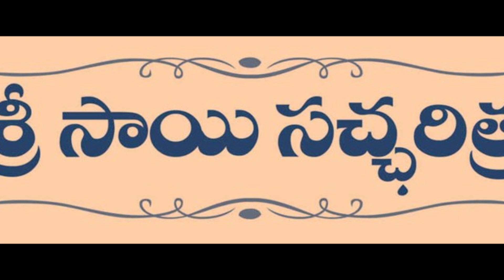శ్రీ సాయి సచ్చరిత్ర 47 అధ్యాయము(Shri Sai SatCharitra Chapter 47)